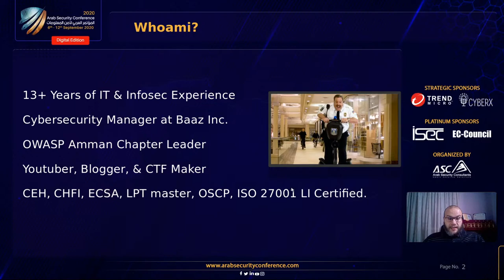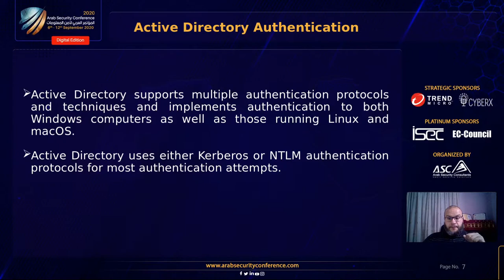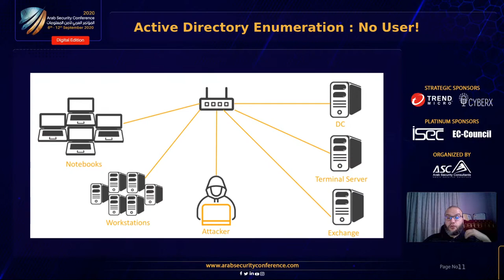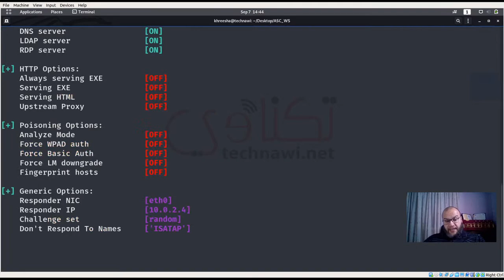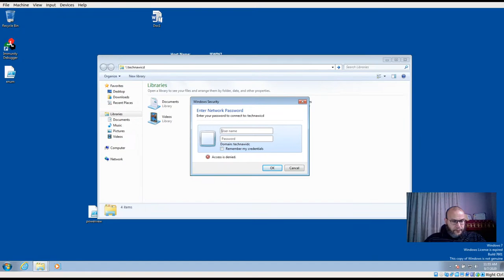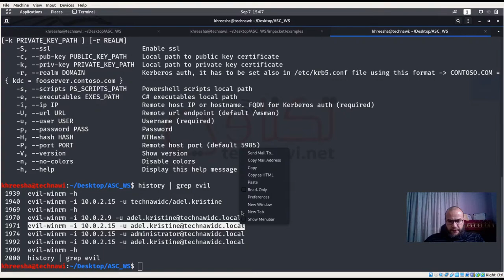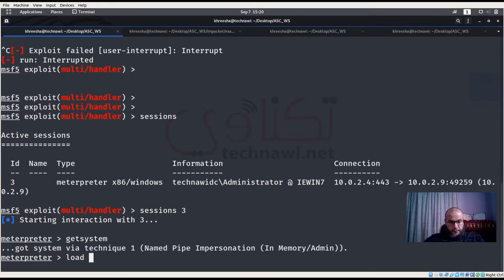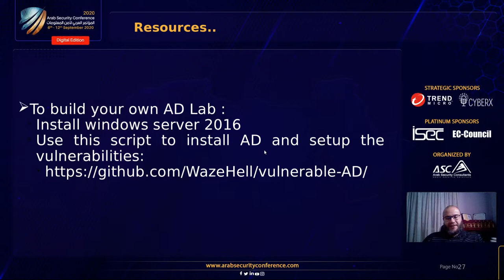ASC2020 - Hacking Active Directory for Fun & Profit - Mohammad Khreesha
Active Directory is heavily used for users and IT assets orchestration in companies, institutions, and government agencies. It became elementary service to ease the privileges management.

Hacking and attacking this service is a major threat to these entities, as it has sensitive information about them. This workshop aims to cover the most important techniques and methods through which Active Directory is hacked and explain the best practices that can be applied to reduce the attacks on it.

In this workshop, I will cover topics such as:
- Introduction to Active Directory
- Enumerating Active Directory
- Privilege Escalation Techniques
- Kerberos Attacks & Defense
- Cross Trust Attacks
- Credential Replay Attacks
- Persistence
- AD Defensive Techniques
- ... and more

Note : There will be some practical examples for these techniques during the workshop.